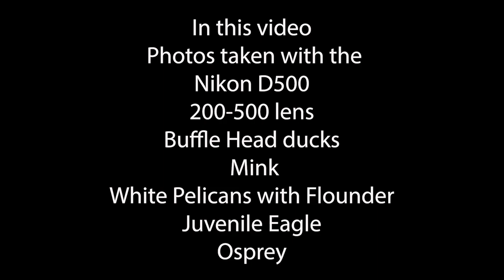NIKON D500 Wildlife Photography, Buffleheads, Juvenile eagle Osprey White pelicans catching flounder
NIKON D500 Wildlife Photography, Buffleheads, Juvenile eagle, Osprey, White pelicans catching flounder, Mink catching fish.
Nikon  D500
Nikkor 200-500 lens

Birds in flight, Birds in flight photography, birds of prey.